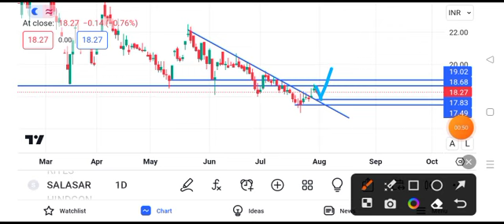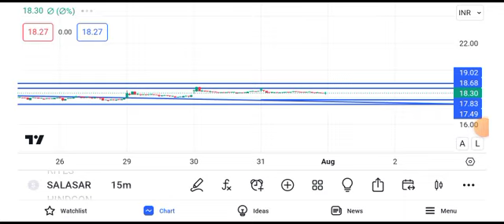salasar techno share news today